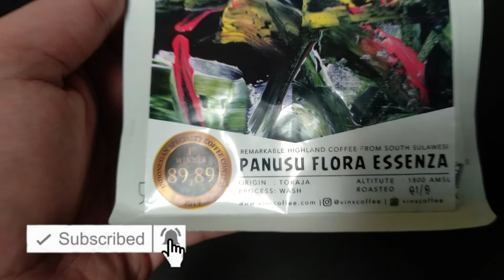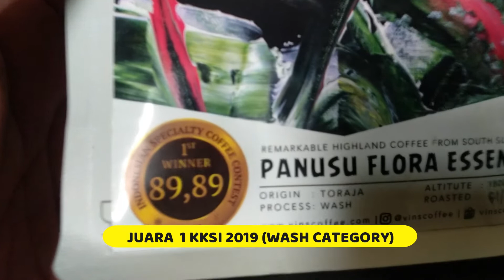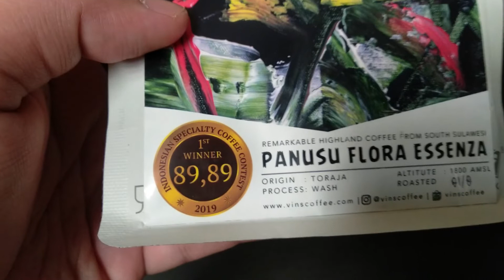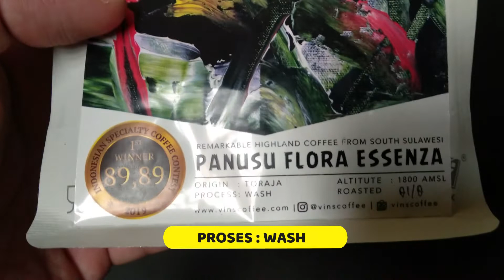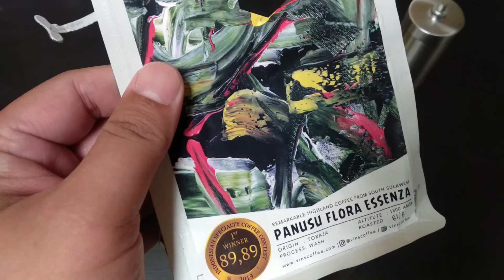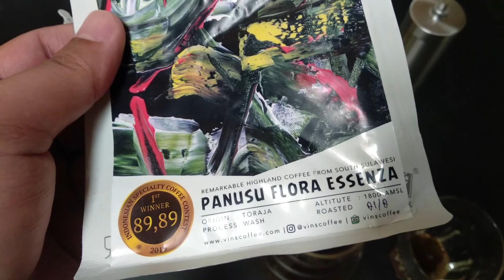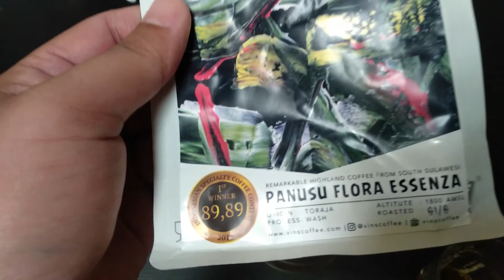KOPI JUARA 1 KKSI [KATEGORI WASH] ARABIKA PANUSU FLORA ESSENZA